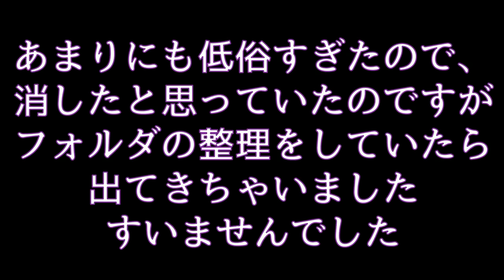【閲覧注意】１年以上パソコンに眠り続けていた男のロマンのクソ動画です。すみません【スプラトゥーン２】